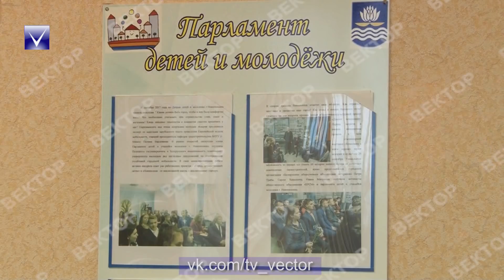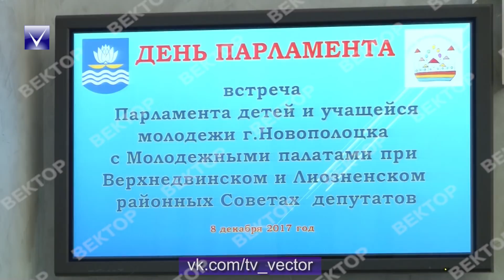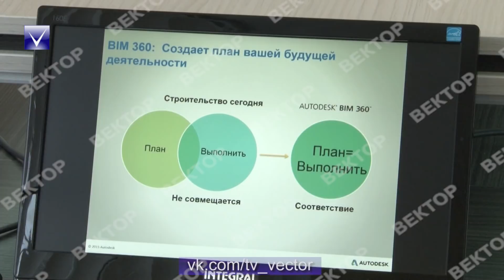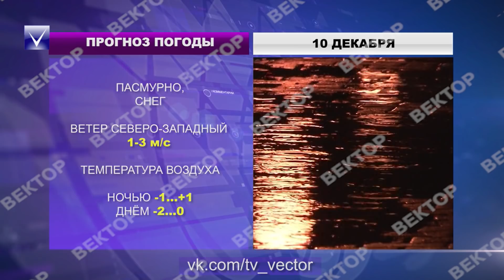Новости 08.12.2017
Описание